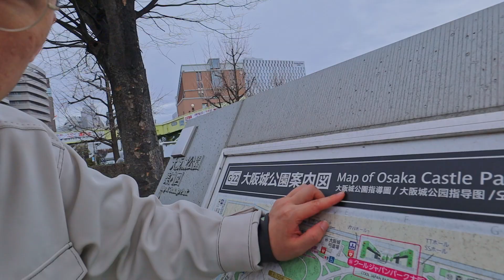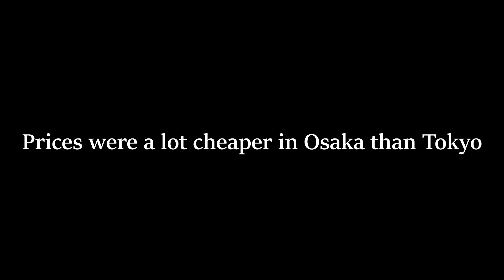Visiting the Osaka Castle in Japan (Day 7)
Here is another episode or day of our trip in Japan. This is one of the later ones. We visited the famous Osaka Castle and then went shopping in the Osaka street malls. Its a short one because my camera ran out of batteries mid way through our adventures exploring the city of Osaka Japan.